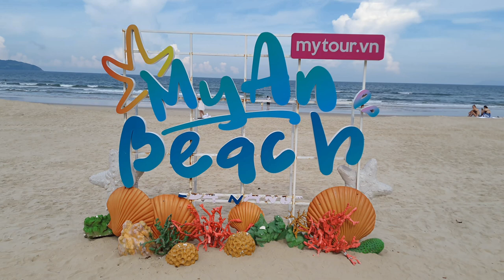My An Beach Danang Walking Tour | Top Best Things to do in Vietnam | takeastep video travel #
My An Beach in Da Nang, Vietnam, is renowned for its stunning scenery and serene atmosphere. Located just a short drive from the city center, it offers a quieter alternative to the more bustling beaches nearby. With its soft golden sands, clear blue waters, and lush greenery, My An Beach is an ideal spot for relaxation and enjoying the natural beauty of Vietnam's coastline. Visitors can indulge in activities like swimming, sunbathing, or simply strolling along the shore to take in the breathtaking views. Plus, there are plenty of beachfront cafes and restaurants where you can savor delicious local cuisine while admiring the picturesque surroundings. Whether you're seeking solitude or seeking a bit of adventure, My An Beach has something for everyone to enjoy

Track: sakura Hz - watching anime (piano version)
Watch:

 • 🌸 sakura Hz - watching anime (piano v...